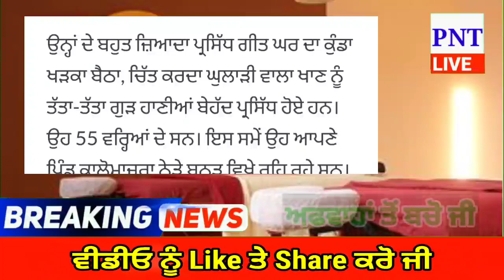punjabi news today live - Punjab News Tv - ਇਸ ਵੇਲੇ ਦੀ ਵੱਡੀ ਪੰਜਾਬੀ ਖਬਰ